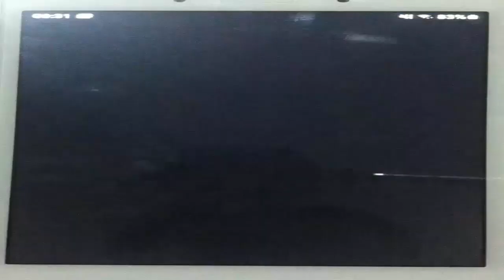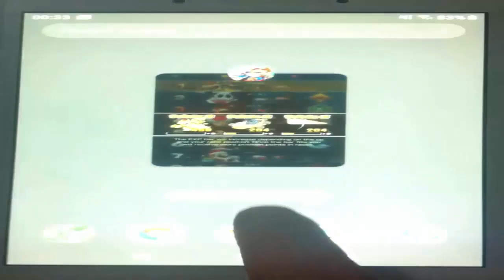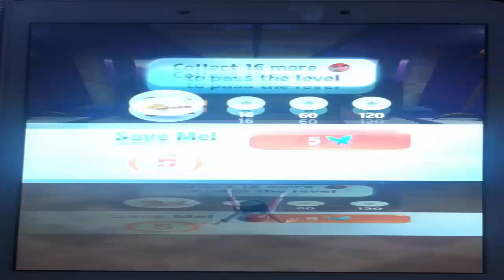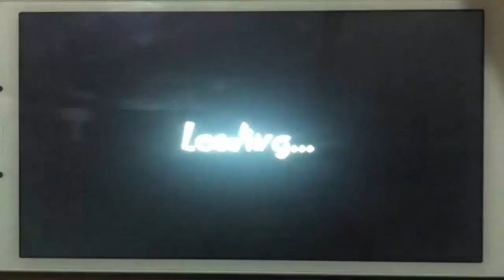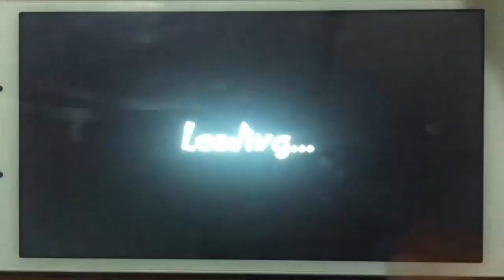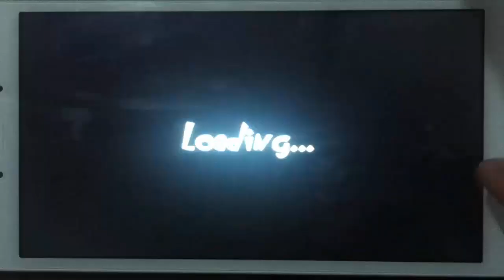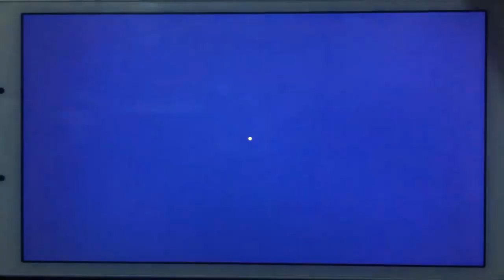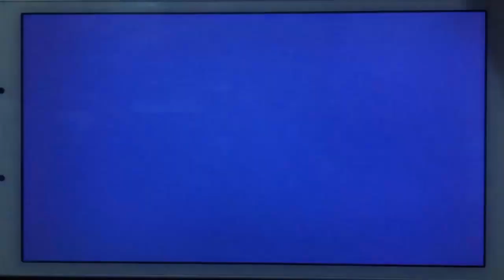Mario Kart, Perfect Slices, Miraculous, Tom Gold Run, Oggy, Tank Stars, Rocket Buddy, Sausage Run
Mario Kart Tour, Perfect Slices, Miraculous, Miraculous Ladybug & Cat Noir, Tom Gold Run, Oggy, Tank Stars, Rocket Buddy, Sausage Run Best Android Games and Best ios Games Watch. Android Gameplay and ipad Gameplay buzzy  channel now watch!